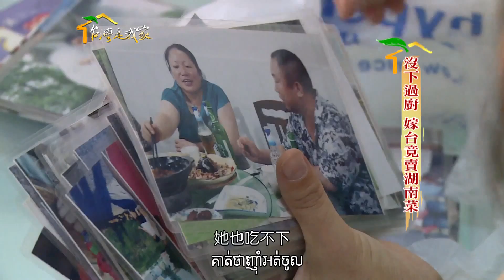040沒下過廚 嫁台竟賣湖南菜柬埔寨